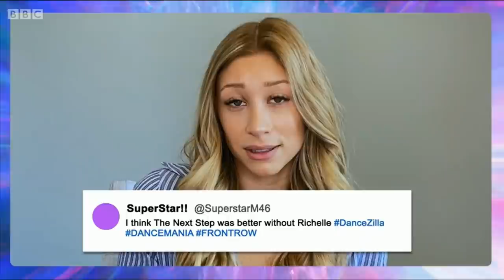REACTING TO TNS: DANCEMANIA FRONT ROW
We're back at Dancemania... For some reason? I'm still not completely sure why... But we get a Piper and Finn duet, a feature from Jones (J Cruise), and  my alter-alter ego, mockingfabiana4.

All opinions and views shared are my own.